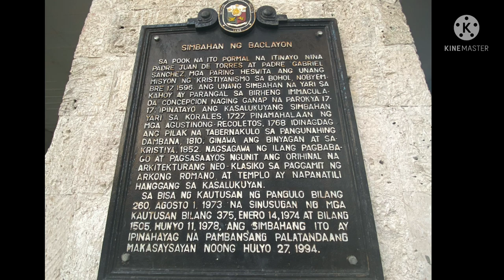Bohol tour| Finally he saw the Tarsier| Filipino and American couple’s vlog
There are many guys who will offer a tour. You will see them everywhere in Panglao. They also have island hopping but we choose to visit tourist spots in Bohol. The tour is 600 pesos for each person. The entrance fee is not included you will pay for it but is not much. The driver of the Van picked us up from our hotel and dropped us off in front of our hotel after the tour. We went to several places. The two places that we didn’t tried on our tour is the zip line and the Zoo. I’m too scared of snakes There are big snakes like python . We had a good time visiting the tourists spots in Bohol.